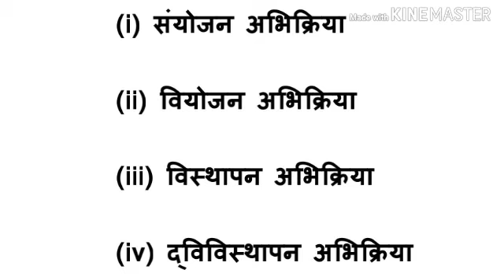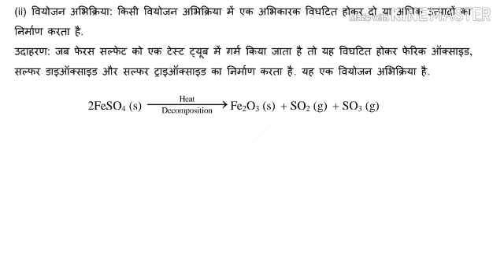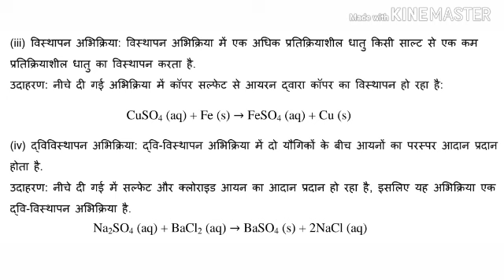Most important chemical reaction for class 10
Ncert book class 10  chemical reaction